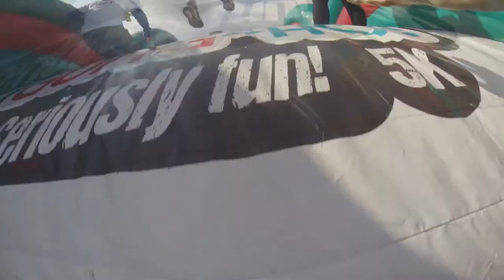GUNG-HO! 2018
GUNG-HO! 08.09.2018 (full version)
My girlfriend and I we took a part in 5km obstacle race in Copenhagen. You can see our run in this video.
10 OPPUSTEDE, KÆMPESTORE FORHINDRINGER DANNER EN 5 KM LANG FEST I VERDENS STØRSTE LØB.